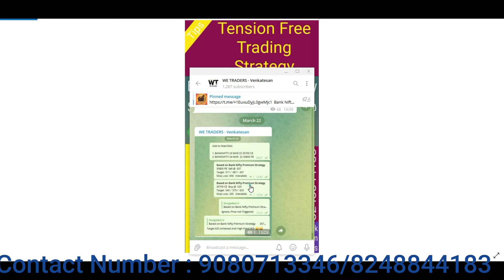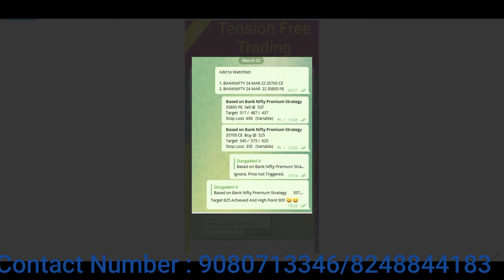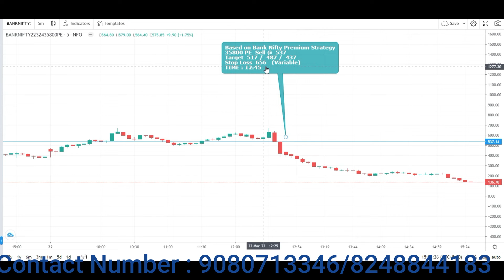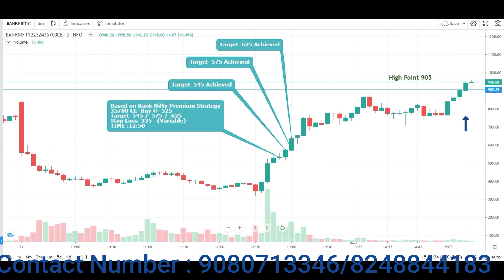Bank Nifty Option Intraday Strategy Training & Calls Status.